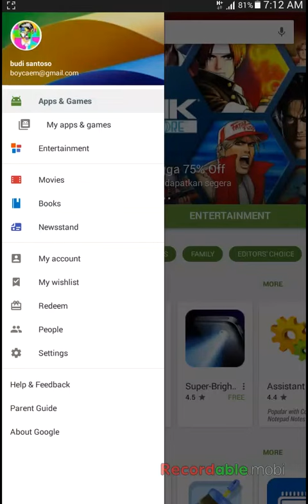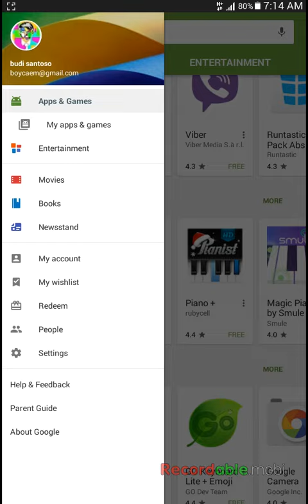TIPS & TRIK 7 review singkat aplikasi game yang ada di playstore